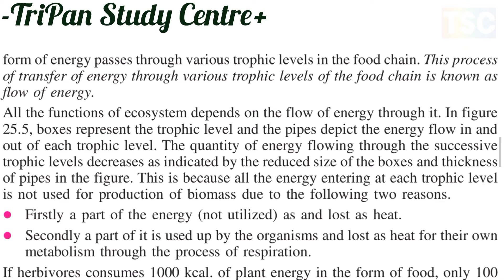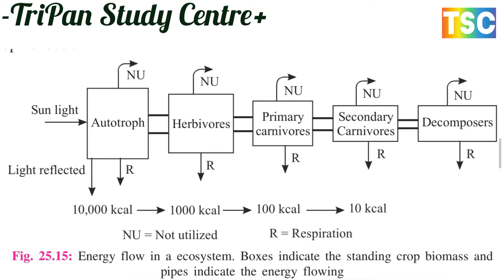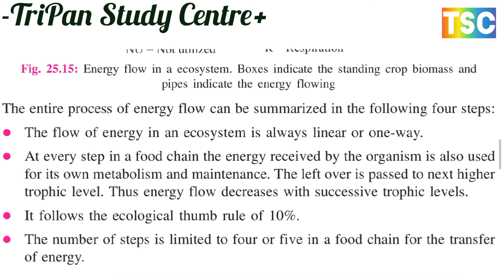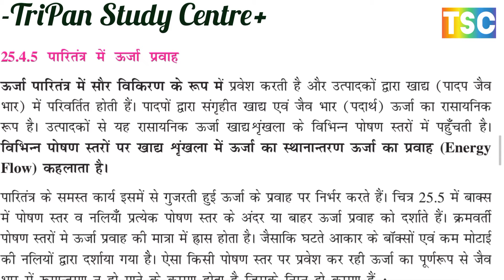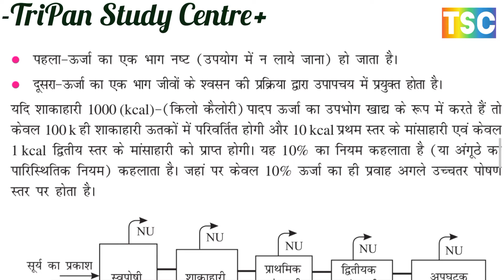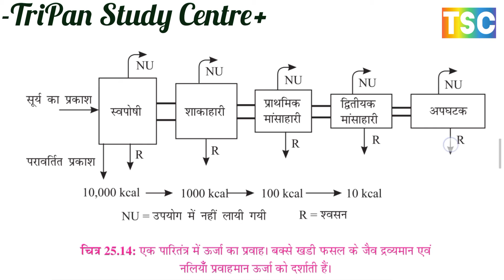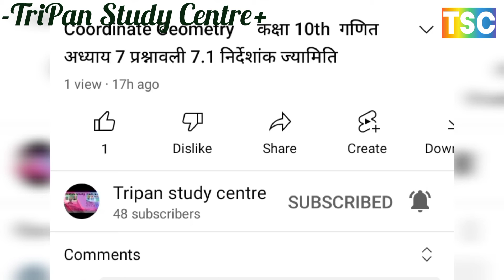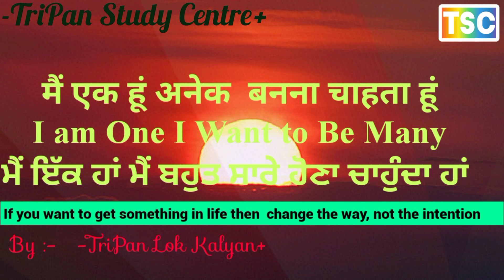Ecological thumb rule of 10% // 10% का पारिस्थितिक अंगूठा नियम।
FUNCTION OF ECOSYSTEM पारिस्थितिकी तंत्र के कार्यENVIRONMENT, ECOLOGY AND BIOSPHERE पर्यावरण, पारिस्थितिकी और जैवमण्डल POPULATION जनसंख्य, Population Growth curve जनसंख्या वृद्धि वक्र
ecological thumb rule of 10%.
10% का पारिस्थितिक अंगूठा नियम।

Griffith’s bacterial transformation experiment
GRIFFITH'S BACTERIAL TRANSFORMATION EXPERIMENT 🧪 ग्रिफ़िथ का जीवाणु परिवर्तन प्रयोग

Chemical nature of DNA or Deoxyribonucleic acid DNA का रासायनिक प्रकृति या डीऑक्सीराइबोन्यूक्लिक एसिड
 ABIOTIC & BIOTIC COMPONENTS अजैविक और जैविक घटक
Stratification STRATIFICATION OF ECOSYSTEM पारिस्थितिकी तंत्र  में स्तरीकरण
Adaptation ADAPTATION OF ECOSYSTEM पारिस्थितिकी तंत्र में अनुकूलन

C. Biotic Components
CHEMICAL NATURE OF DNA         DNA का रासायनिक प्रकृति
Translation of TRANSLATION OF  mRNA  mRNA का ट्रांसलेशन
DNA और RNA के बीच क्या अंतर है?
What is the difference between DNA and RNA

Lac-operon लैक-ओपेरॉन

.Population Growth curve जनसंख्या वृद्धि वक्र ‘J’ Shaped Growth Curve, ‘S’ Shaped or Sigmoid
Growth Curve,  Density, Natality, Mortality, Dispersal, Diotic Potential
सिद्धांत
Nicheपारिस्थितिक निकेत से आप क्या समझते हैं  और जीव
अनुकूलन
5.4 जनसंख्या
जनसंख्या वृद्धि
.3 पारिस्थितिकी तंत्र
तालाब पारिस्थितिकी तंत्र की संरचना
अजैविक घटक
जैविक घटक
25.4 पारिस्थितिकी तंत्र: संरचना और कार्य
प्रजाति संरचना
स्तर-विन्यास
25.4.3 खाद्य श्रृंखला
4 खाद्य वेब
25.4.5 एक पारितंत्र के माध्यम से ऊर्जा प्रवाह
25.4.6 पारिस्थितिक पिरामिड
25.5 पारिस्थितिकी प्रणालियों के प्रकार - प्राकृतिक और मानव संशोधित
पारिस्थितिकी प्रणालियों में जैविक बातचीत
25.6 बायोम
स्थलीय बायोम
घास के मैदानों
सी. रेगिस्तान
डी टुंड्रा
25.6.2 जलीय बायोम
ताजा पानी पारिस्थितिकी तंत्र
समुद्री पारिस्थितिकी तंत्र
25.7 पारिस्थितिक उत्तराधिकार
प्राथमिक उत्तराधिकार
माध्यमिक उत्तराधिकार
25.7 जैव-रासायनिक चक्र
ए कार्बन चक्र
बी जल चक्र
सी फास्फोरस चक्र
मानव जनसंख्या वृद्धि वक्र (Growth Curve) कैसा होता है?
FUNCTION OF ECOSYSTEM पारिस्थितिकी तंत्र के कार्य
PRINCIPLES OF ECOLOGYपारिस्थितिकी के नियम
1. ENVIRONMENT, ECOLOGY AND BIOSPHERE पर्यावरण, पारिस्थितिकी और जैवमण्डल
A. Niche and Organism निकेत और जैव
B. Adaptation अनुकूलन
2. POPULATION जनसंख्या
 *Population Growth curve जनसंख्या वृद्धि वक्र
3. ECOSYSTEM पारिस्थितिकी तंत्र
A. Structure of Pond Ecosystem तालाब पारिस्थितिकी तंत्र की संरचना
B. Abiotic Components अजैविक घटक
C. Biotic Components जैविक घटक
4. ECOSYSTEM : STRUCTURE AND FUNCTION पारिस्थितिकी तंत्र: संरचना और कार्य
A. Species Composition प्रजातिय संगठन
B. Stratification स्तरीकरण
C. Food Chain खाद्य श्रृंखला
D. Food Web खाद्य जाल
E. Energy flow through an ecosystem एक पारितंत्र के माध्यम से ऊर्जा प्रवाह
F. Ecological Pyramids पारिस्थितिक पिरामिड
5. TYPES OF ECOSYSTEMS – NATURAL AND HUMAN MODIFIED परितंत्र के प्रकार - प्राकृतिक और मानव रूपांतरित
* BIOTIC INTERACTIONS IN ECOSYSTEMS जैविक परितंत्र क्रियाएं
6. BIOMES बायोम
A. Terrestrial Biomes स्थलीय बायोम
B. Grasslands घास के मैदानों
C. Deserts रेगिस्तान
D. Tundra टुंड्रा
25.6.2 Aquatic Biomes
Fresh Water Ecosystem
Marine Ecosystem
25.7 ECOLOGICAL SUCCESSION
Primary Succession
Secondary Succession
25.7 BIOGEOCHEMICAL CYCLES
A. Carbon cycle
B. Water cycle
C Phosphorus Cycle